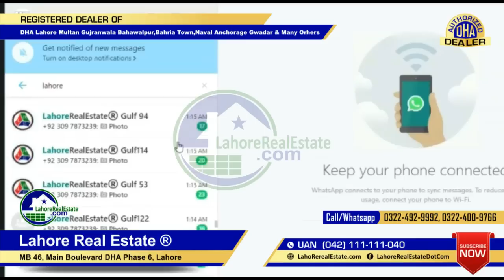DHA Multan Very Important Urgent Message Form Ch Mujahid Yasin Of Lahore Real Estate Apr 29, 2019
DHA Multan Very Important Message Form Ch Mujahid Yasin Of Lahore Real Estate

Lahore Real Estate Is Registered/Authorized Dealers Of (DHA Lahore, DHA Multan, DHA Bahawalpur, DHA Gujranwala, Bahria Town, Gwadar Naval Anchorage & Many Others). We are dealers of property dealers and serve every large and small client with same honesty and hard work. Being leading Real Estate network, LRE served to its thousands of domestics and overseas clients with trustworthiness and high-quality free services. We are one of the fastest growing real estate brokerage company of Pakistan working for Banks and multinational co's. Our staff is MBAs well trained and follow the highest standards of business ethics when it comes to providing professional advice in matters of buying/selling a property.